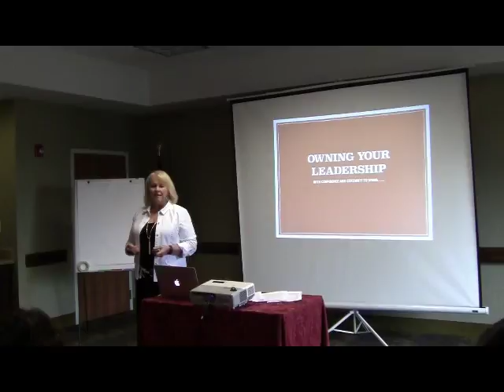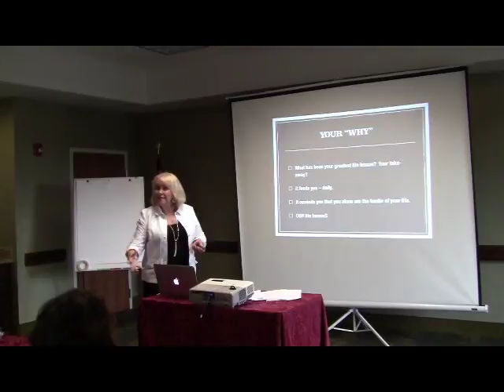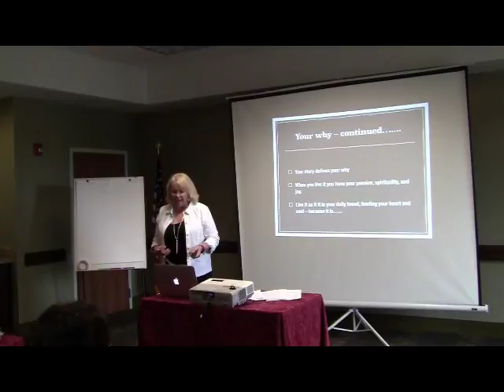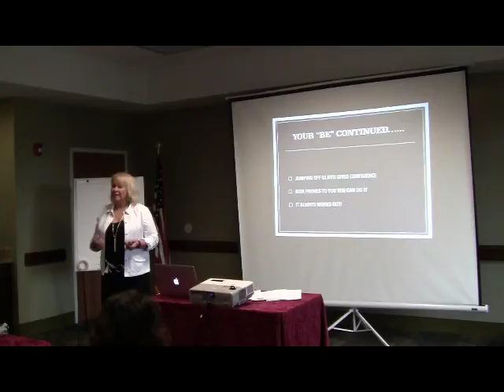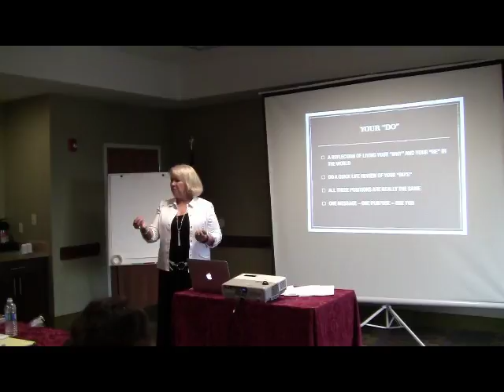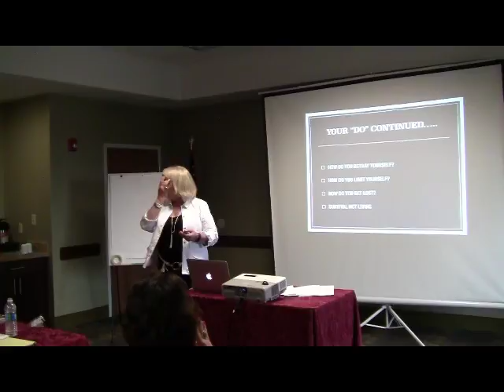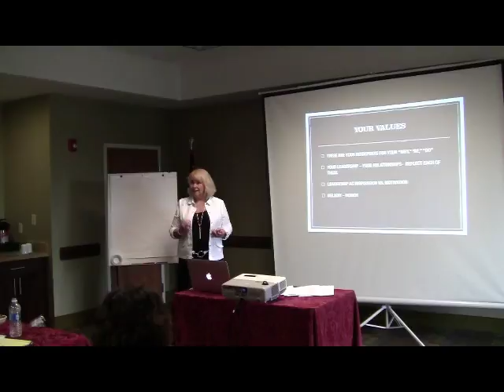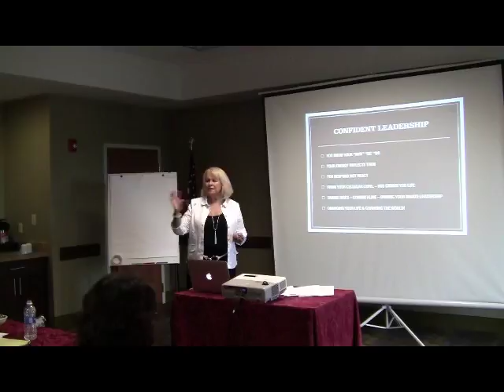Confident Leadership Conference June 2016, Dr. Dorothy Martin-Neville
Own Your Leadership is an important subject for anyone interested in becoming a leader. Dr. Dorothy takes you through several steps in her process to help you do that.